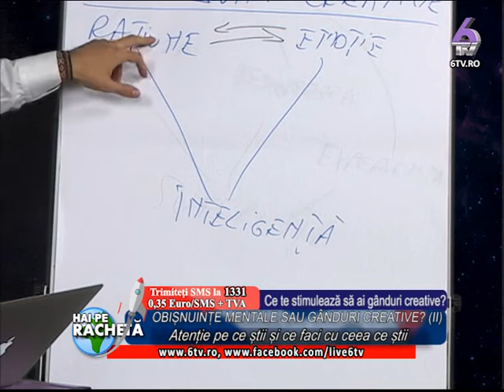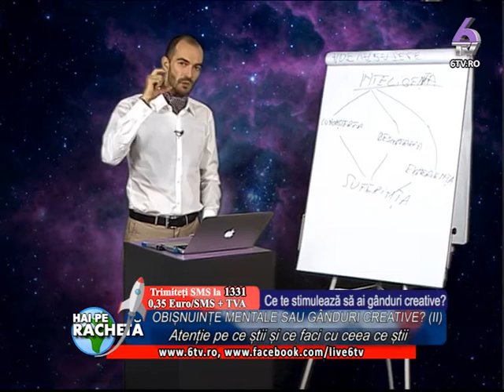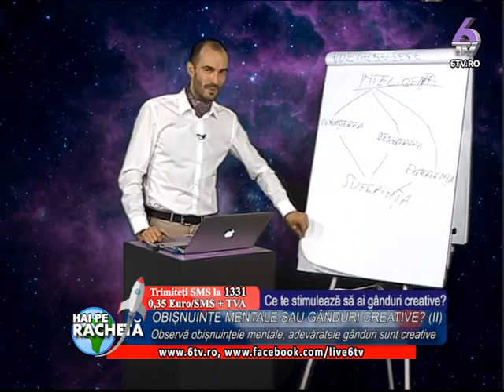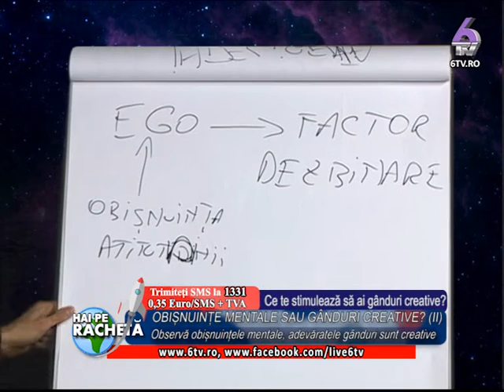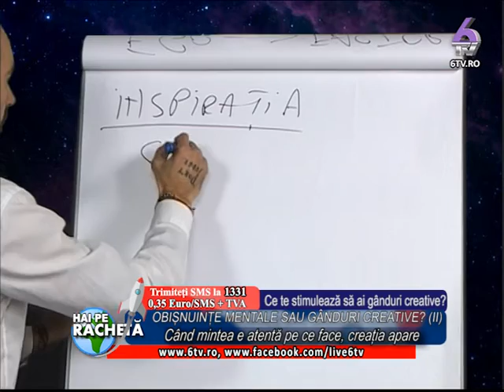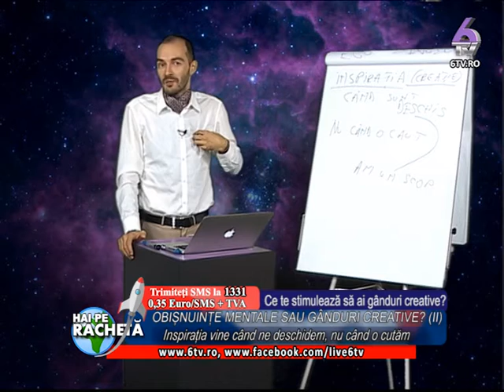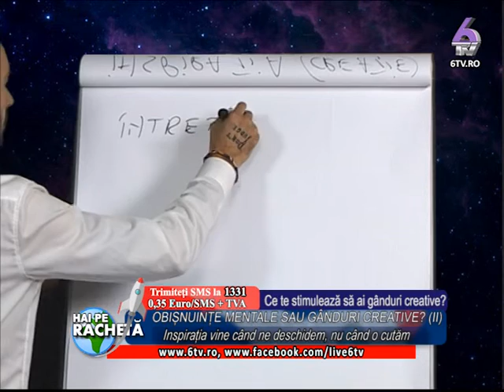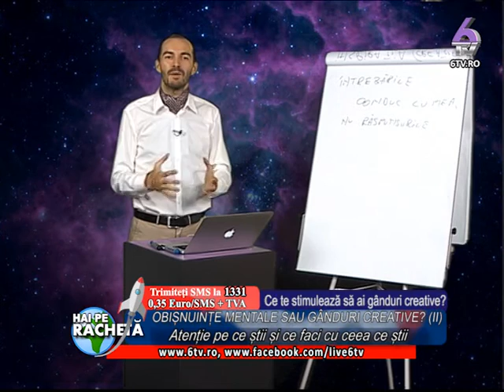HAI PE RACHETA 2016.12.19 - OBISNUINTE MENTALE SAU GANDURI CREATIVE? (II)